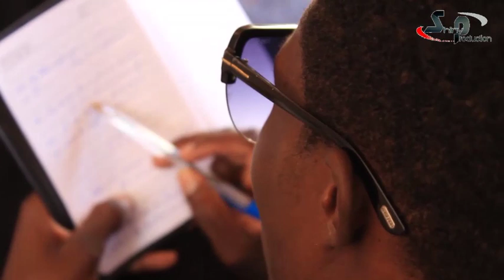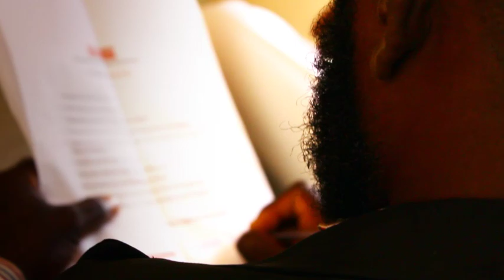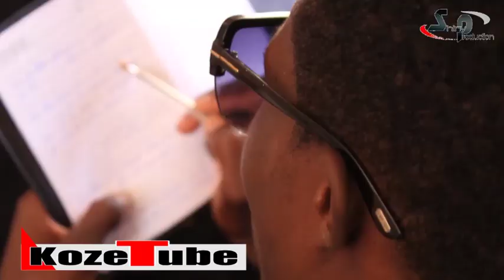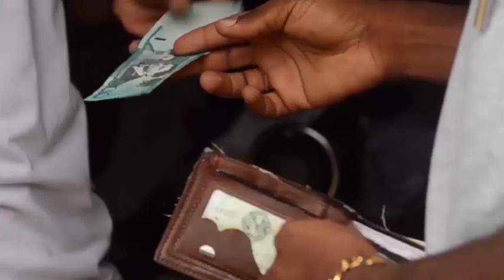KOZETUBE | @Joseph Ridore | SHOW | PARTIE 4 | RUBRIQUE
@KozeTube est une émission (Show) de Shiny Production, ayant comme objectif de rendre plus populaire les jeunes stars, les artistes, les acteurs et même les jeunes créateurs au monde multi-média.

Ce Samedi 04/04/20, Ce Show est animé par Stevenson P. ayant comme invité Joseph Ridore filmé par Stevenson P. et montage par Stevenson Providence.

Pour tout conseils, intégration, invitation ou autres...